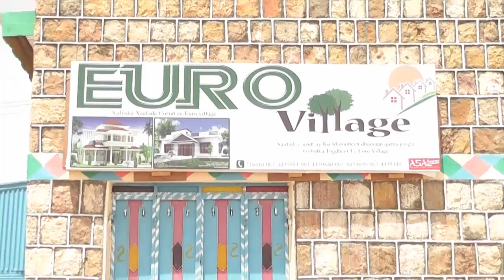Warkii Burco ee Maamulka Gobolka oo Dhagax Dhigay Xaafad Cusub